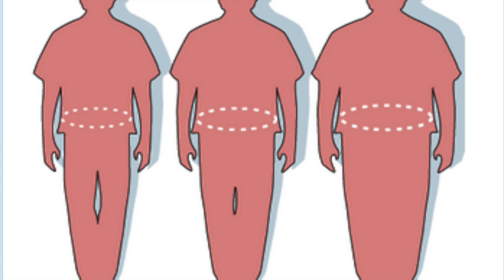Comment perdre du GRAS, SE MUSCLER et DÉVELOPPER sa condition physique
HISHHH LES WARIORS

🥊 TU VEUX APPRENDRE OU PROGRESSER EN BOXE THAI, KICK BOXING, MMA, developper une condition physique ou connaitre la méthode pour avoir un corps affuté

▬▬▬▬▬▬▬ 🌟🎁 RECUPERE TES CADEAUX 🎁 🌟

 🎁 Je propose aussi des MINIS FORMATIONS GRATUITES 🎁

✅   🏃🏃 AMELIORE TA CONDITION PHYSIQUE EN 30 J
AVEC MON PROGRAMME GRATUIT de  HIIT

✅   🥊 🥊 TU VEUX APPRENDRE LES BASES DE LA BOXE avec mon petit frère Abdellah
RECUPERE TA FORMATION GRATUITE "Les bases de la boxe"

✅   🤼 🥊 Rejoins GRATUITEMENT le FIGHT CLUB pour apprendre, partager sur les sports de combat.

▬▬▬▬▬▬▬  📚🥊🏃 MES PROGRAMMES, FORMATIONS ET EBOOKS 📚🥊🏃 ▬▬▬▬▬▬▬

📗📕📘MON PROGRAMME SPARTACUS TRAINING 7 programmes en 1 (nutrition - sport - mental)

📒📙📓Programme pour avoir une condition physique de oufff en 90 jours

🔥🔥Tu veux être informé du lancement du programme complet de MMA avec plus de 300 techniques :

▬▬▬▬▬▬▬ 💻 MES RÉSEAUX ▬▬▬▬▬▬▬

📸INSTAGRAM :ezbirifightv et liberta force ✅

✅Je me présente pour ceux qui ne me connaissent pas . Depuis tout petit je suis un grand fan des sports de combats, pour être sincère et comme peut être beaucoup je rêvais de devenir un super héro, influencé par les mangas ( chevalier du zodiaque, Ken le survivant, Dragon ball Z. ) J'étais fougueux et j'utilisais le moindre prétexte pour me battre.

Jusqu'au jour ou je découvre Kick boxer le film de Jean Claude Van Damme,  et la ma vie à basculée. J'avais un nouvel objectif, un nouveau rêve celui de devenir champion du monde de kick boxing. Un rêve qui a fini par ce réaliser avec beaucoup de travail, détermination, efforts, sacrifices et patiences. J'ai été 2 x champion du monde de kick boxing, 1 x en boxe thaï et 1 x en absolute fight. Depuis ce moment mon envie de m'entraîner pour m'améliorer, de progresser n'a jamais fini. Et aujourd'hui je parcours le monde à la recherche de nouvelles techniques, nouvelles méthodes, nouveaux programmes. nouvelles rencontre

 Les sports de combats ont changés ma vie et ont fait de moi un homme épanoui, heureux, serein, confiant et j'aimerais transmettre à un maximum de monde ma passion et d'aider les gens à changer ou améliorer leur vie  au travers des video.
 Je suis maintenant Préparateur physique et coach mental. J’ai eu la chance de travailler avec de très grands sportifs de haut niveau comme Karim Benzema, Nabil Fekir, Yassine benzia, Jimmy Briand, Arnold Mvemba, Mehdi Zefane, Fares Balouli et pleins d autres.
Ma chaîne  traite tout les aspects des sports de combat (MMA, Boxe thaï, Kickboxing, boxe anglaise, boxe française, : L’URBAN FIGHT, mon propre système de SELF-DEFENSE ! )